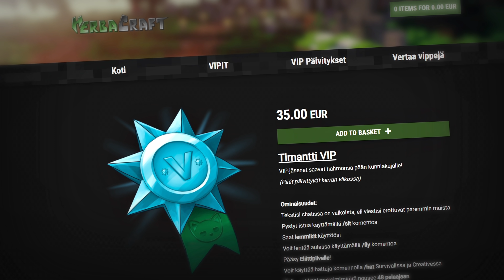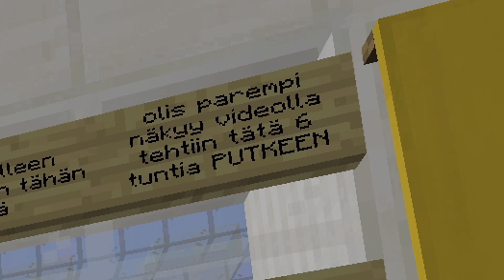Pyysin 100 Minecraft -pelaajaa rakentamaan tulevaisuuden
100 pelaajaa rakentaa tällä kertaa TULEVAISUUDEN Minecraftissa!
HerbaCraft -nettisivut Alekoodilla HCHC -10% KOKO KAUPASTA viikon ajan.